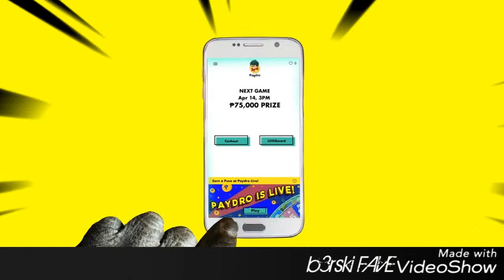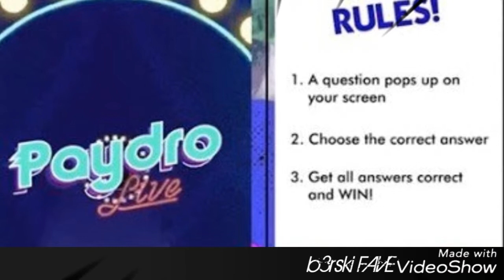Paydro Live Theme - b3rski FAVE Song Collection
Paydro Live is a game show you can play straight from your phone!  Players will participate in a live stream where the show's host asks increasingly hard questions.

Checkout this cool new app I'm playing!  It's a live game show app where you get a chance to win cash prizes.  You'll love it!

b3rski FAVE Song Collection